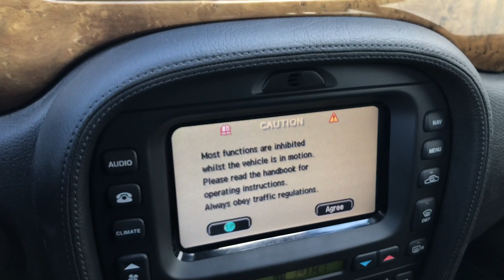2003 Jaguar S Type 4 2 Walk Around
2003 Jaguar S-Type 4.2 - M88802